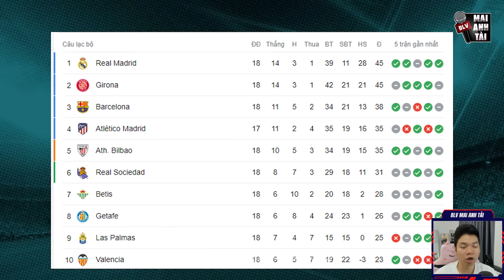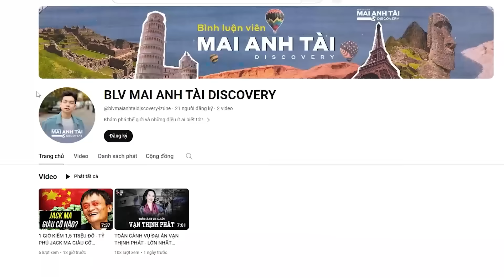TIN SÁNG 22/12: MU TẨY CHAY SUPER LEAGUE, RONALDO MƠ LẬP SIÊU KỶ LỤC, MU CHỐT NGƯỜI THAY TEN HAG